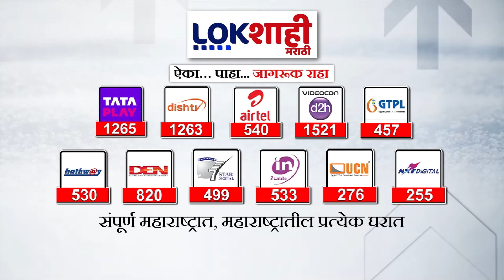Kolhapur | मुख्यमंत्र्यांच्या उपस्थितीत मराठा समाजाची बैठक | Lokshahi Marathi